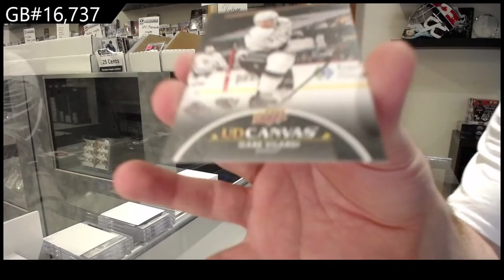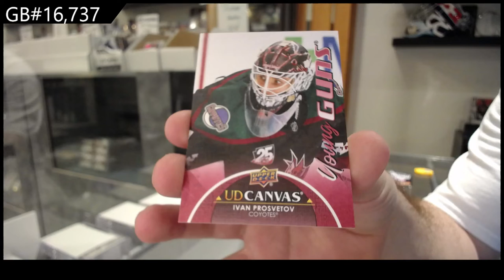21-22 Upper Deck Series 1 Hockey 3 Box Break - GB #16,737